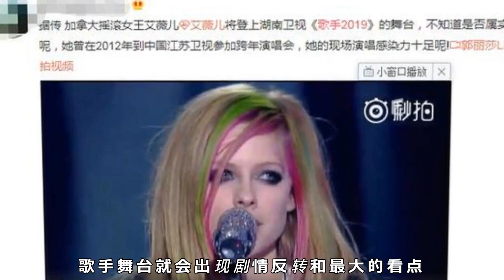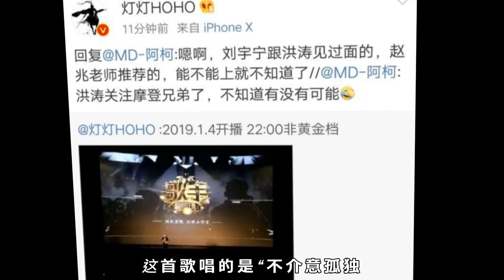歌手2019第九期歌单及竞演排名曝光，歌手2019第九期踢馆歌手是谁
上周五晚结束的第七期歌手2019，排名赛虽不淘汰，但歌手精彩演绎和最终排名却让下一期歌手舞台悬念陡生。

《歌手》第五期录制完成，歌单曝光，到后面选歌真是一个比一个狠

吴青峰以一曲《逃亡》终于登顶夺冠，而踢馆成功的新晋歌手声入人心男团“阿龙川菜”大受热捧，《心脏》深入人心，屈居第二，而杨坤《拒绝再玩》表现依然精彩，现场与观众的互动高潮迭起，获得第三名。齐豫则选择了一首欢快轻松的老歌《一条日光大道》占据第四名。

后三名未揭晓名次，波琳娜、刘欢与补位歌手杨乃文垫底，让人意想不到，波琳娜伤感的《Hurt》可能因为老公面无表情的助阵丢分，刘欢法语歌《巴黎晴空下+挪威森林》可能因为观众基本听不懂而进入待定区，杨乃文新一轮补位以一首《女爵》打头阵，听审观众的喜好决定着她最终的名次。

按照这季歌手的模式，在淘汰赛第一场排名后三位的歌手，下期被淘汰的可能性最大，根据以往概率和排名计算，意味着第八期歌手刘欢、波琳娜必须亮大招，才有可能不被杨乃文拉下水，如果实力不可小觑的杨乃文同样使出杀手锏，歌手舞台就会出现剧情反转和最大的看点，刘欢与波琳娜或将被淘汰出局一人，你觉得会是刘欢与波琳娜吗？

让我们来看第八期的歌单吧！

歌手第8期最终歌单出场顺序曝光 声入人心男团选歌令人惊讶

歌手2019第八期预告

许靖韵 《献世》

第八期歌单，许靖韵踢馆，齐豫唱《欢颜》！歌手集体放大招！

《献世》来自陈小春2003年的专辑《算你狠》，由周杰伦作曲，林夕作词。献世在粤语的意思是丢人现眼的露面，这首歌唱的是“不介意孤独，比爱你舒服”。这首歌陈小春、容祖儿、周杰伦、李克勤、陈慧琳都有不同的表达，期待小背心的版本。

从101中大火的实力歌者许靖韵，从全民推荐开始就是大热人选，又有来自英皇众星的鼎力支持，成为最后一位全民举荐踢馆歌手。港妹来了，准备好你的眼泪了吗？